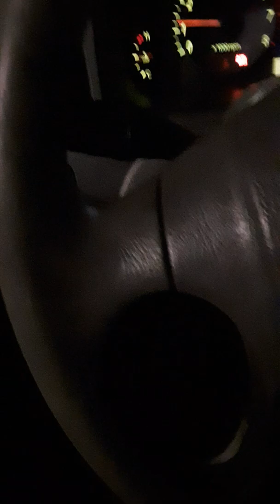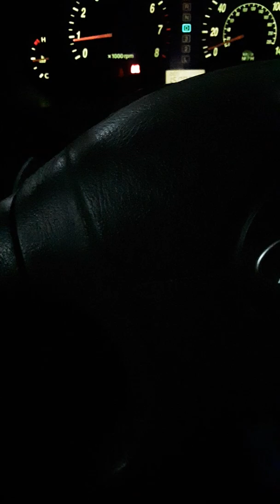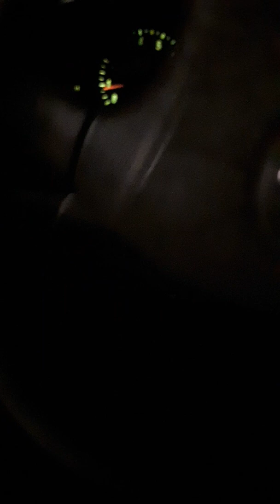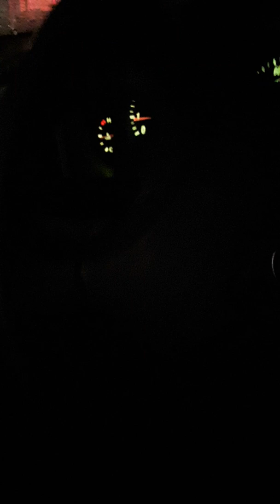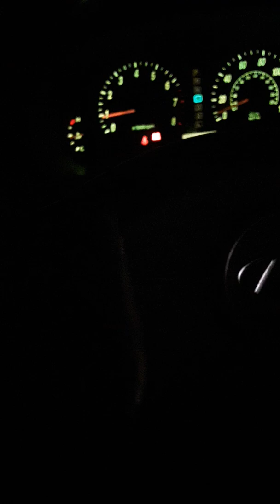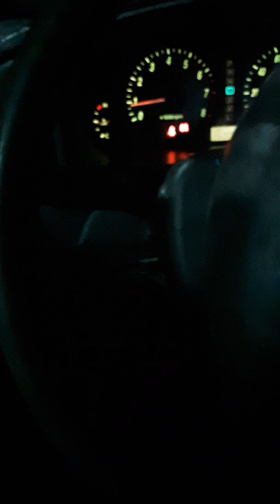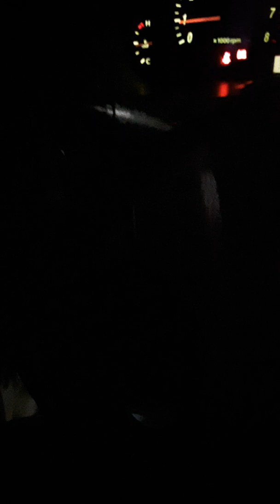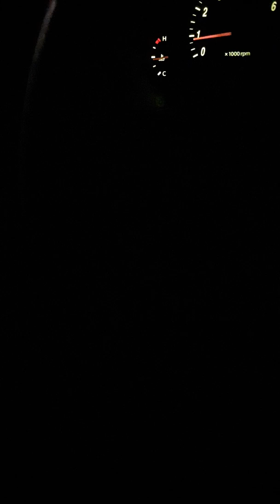What liberal feminist women REALLY want